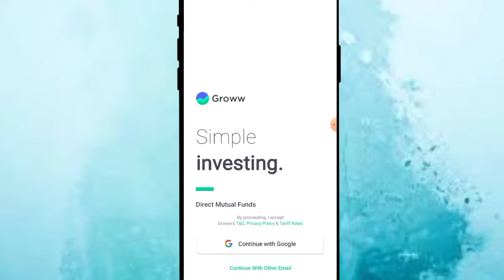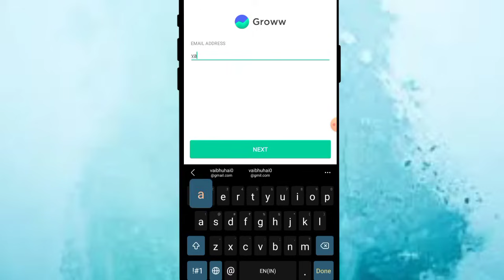Groww App Login Problem Solve | Groww app login nahi ho raha hai